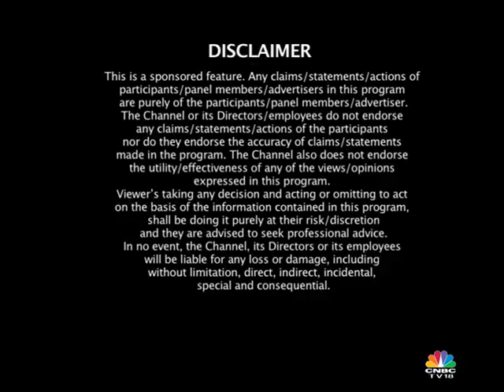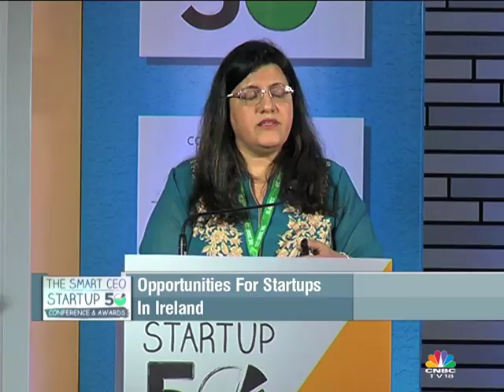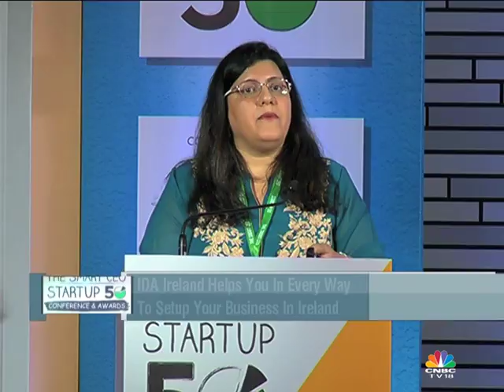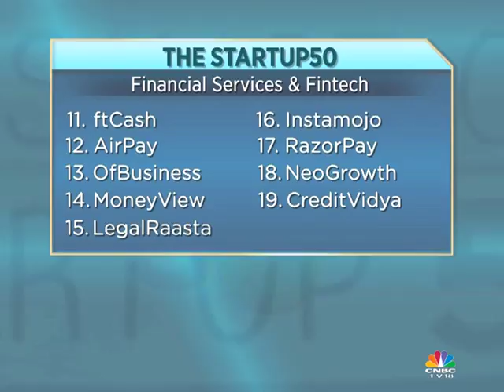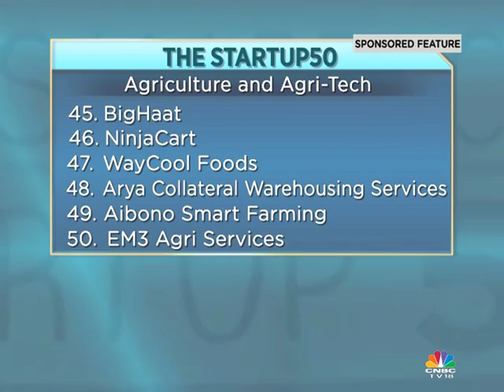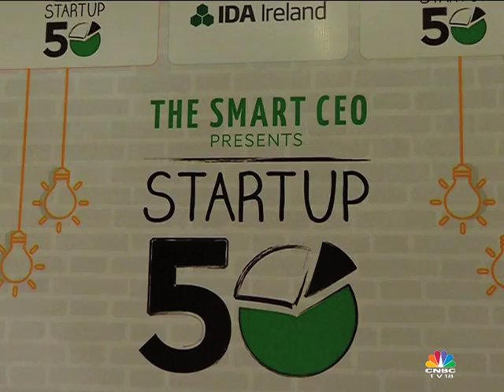The Smart CEO Startup50 Conference & Awards | CNBC TV18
An evening dedicated to recognise and reward the entrepreneurs who have scaled their startups very successfully.